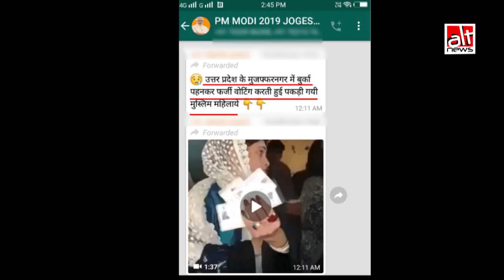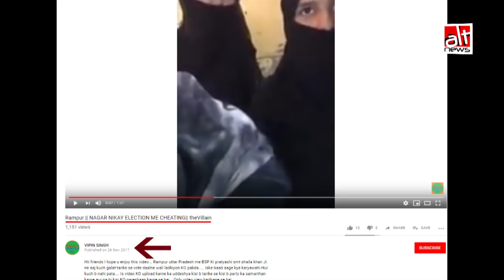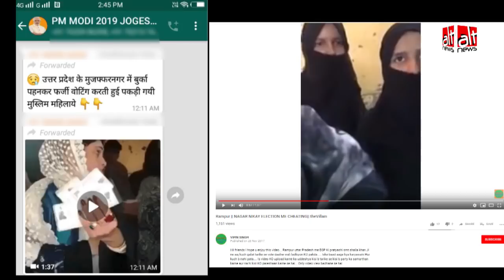बुर्के की आड़ में फ़र्ज़ी मतदान? पुरानी तस्वीरें और विडियो वायरल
मुज़फ्फरनगर के भाजपा प्रत्याशी संजीव बाल्यान ने दावा किया कि बुर्के की आड़ में फ़र्ज़ी वोटिंग हो रही है, उनके आरोपों का समर्थन करने के लिए पुरानी तस्वीरें और वीडियो सोशल मीडिया पर वायरल किए गए।